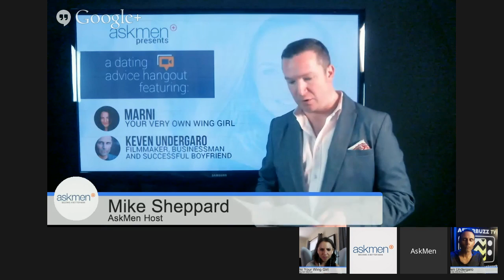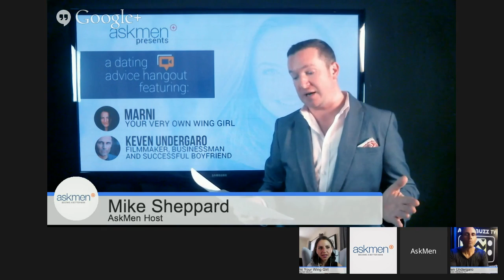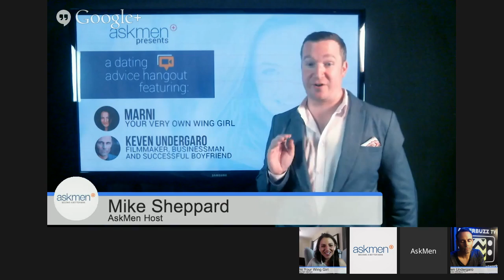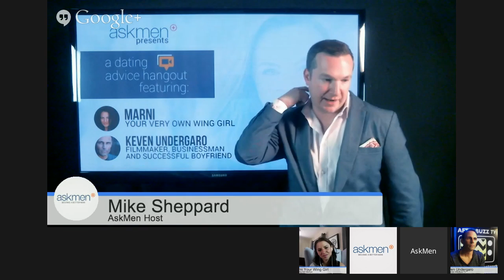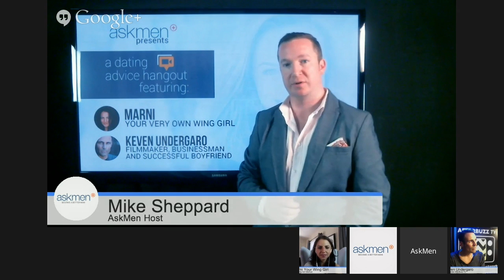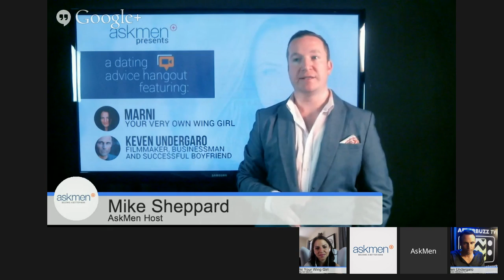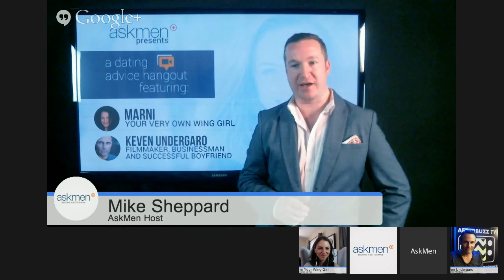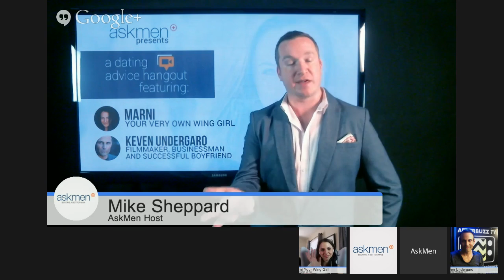AskMen's Dating With Class Q&A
Got any questions about dating? Good, because we'll be hosting our first Dating Hangout with +Marni Wing & Keven Undergaro of +AfterBuzz TV on April 24th. AskMen host +Mike Sheppard will be on hand to take your questions and discuss them with our panel of experts to give you the best answer possible. Don't miss it!